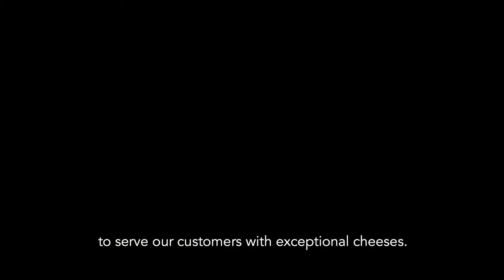LES FERMIERS BASCO BEARNAIS 🧀 - A LA DECOUVERTE DE NOS PRODUCTEURS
Ludovic Seudre, directeur de la coopérative des Fermiers Basco-Béarnais nous présente l’histoire de cette vingtaine de fermes réparties dans le Béarn et le Pays-Basque. Nous sommes très fiers d’accompagner ces producteurs de fromages fermiers de brebis, de vache et chèvre.  L’excellence, la solidarité et l’authenticité, sont les trois valeurs défendues par la coopérative et ses salariés.

Saveurs des Pyrénées est une équipe commerciale collective qui appartient à vingt artisans du Pays Basque et des Pyrénées. Elle participe depuis 1985 au développement du territoire pyrénéen en créant de nombreux emplois et en mettant en avant les productions agricoles locales. Avec son offre multiproduits agroalimentaires sélectionnés chez les meilleurs artisans, Saveurs des Pyrénées installe durablement l’excellence locale Pyrénéenne en France et à l’international.

Ludovic Seudre, director of the cooperative Les Fermiers Basco-Bearnais talks about this group of producers, which gathers twenty farms in the Bearn and the Basque Country. We are more than happy to work along with these farmers, producer of sheep, cow and goat cheeses. Excellence, solidarity and authenticity are the three key values defended by the cooperative and its employees.

Saveurs des Pyrénées is a sales and marketing company, which belongs to its twenty artisans from the Basque Country and the Pyrenees. Since 1985, it has been actively participating to the development of the Pyrenees lands by creating employment and promoting local farming production. Saveurs des Pyrénées embodies the excellence of natural hand-made recipes towards French and foreign distribution networks, thanks to its multi-products offer selected among the best artisans.